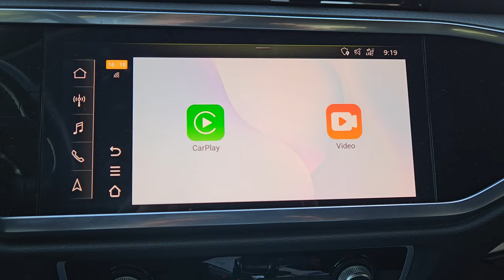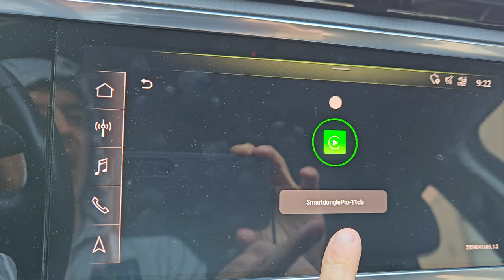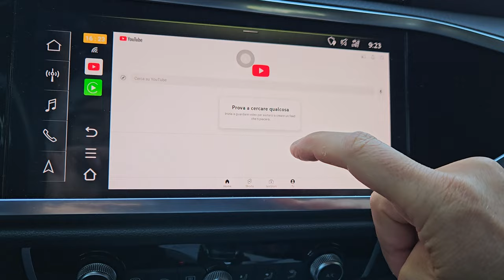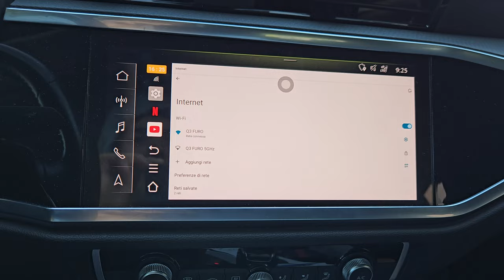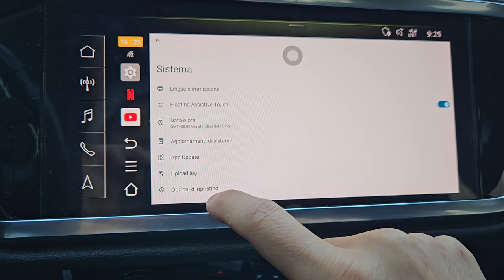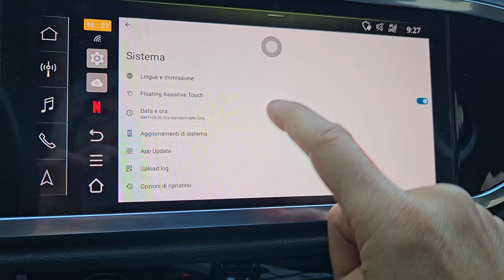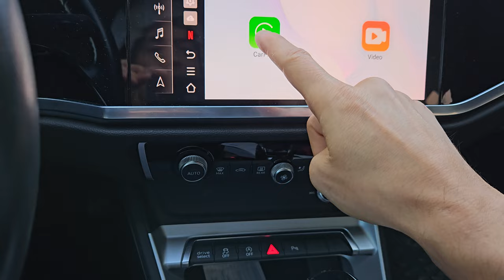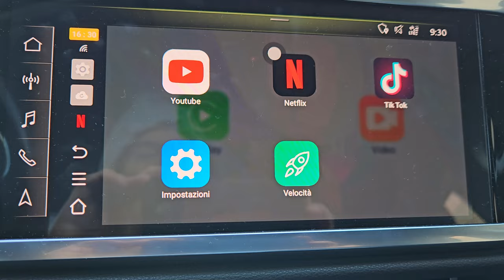Youtube in auto❗️novità Amazon - Recensione ITA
- Collega il box alla radio (la tua radio DEVE avere predisposizione carplay via cavo).
- Se hai iphone premi l’icona verde a sinistra – ti potrai collegare a carplay wireless abbinando via bluetooth l’iphone al box
- Se hai android non ti potrai collegare ad android auto wireless
- Se premi l’icona arancione potrai usare youtube o netflix , ma prima vai su impostazioni e collega la wifi del box al tethering dello smartphone o altra rete wifi